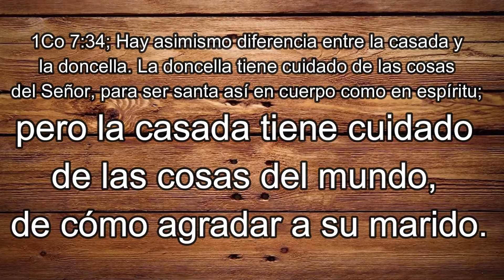No Aguanto Mas Sin Pareja